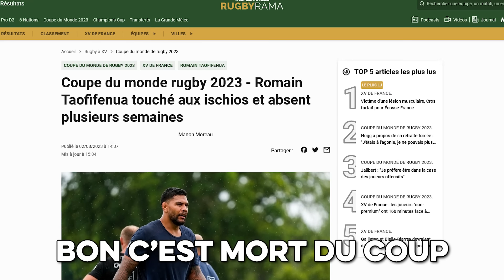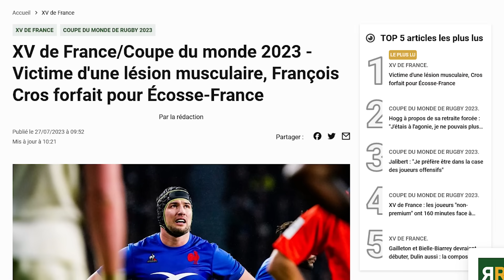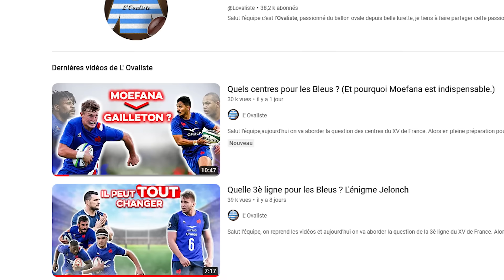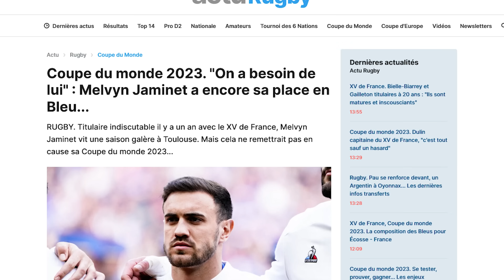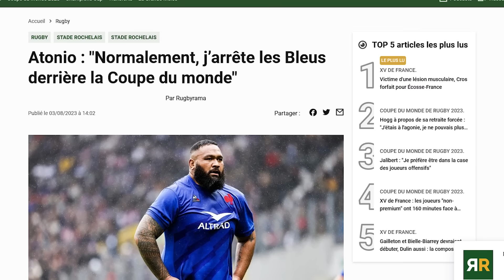Quel XV de France pour affronter l'Ecosse ? (Si on était sélectionneurs...)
Salut l'équipe, nouveau format aujourd'hui, un peu plus spontané. Avec mon frère on s'est demandé quelle équipe de France on alignerait pour le premier match amical face à l'Ecosse !

💪 Soutiens moi en cliquant sur le bouton "Rejoindre" ou tu peux aussi me laisser un pourboire  en cliquant sur le bouton "Merci"

Temps de création estimé : 8h
- Ecriture : 0h
- Tournage : 1h
- Montage : 7h